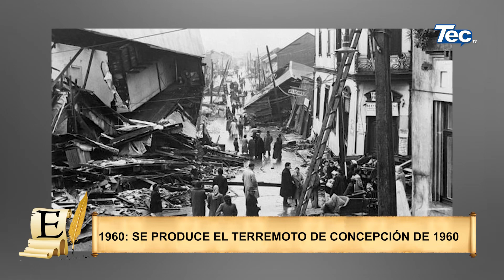Efemérides 21-05-2023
Efemérides 21 Mayo
1879 ➡️ Se produce el Combate Naval de Iquique
1904 ➡️ Fundación de la FIFA
1960 ➡️ Terremoto de Concepción de 1960